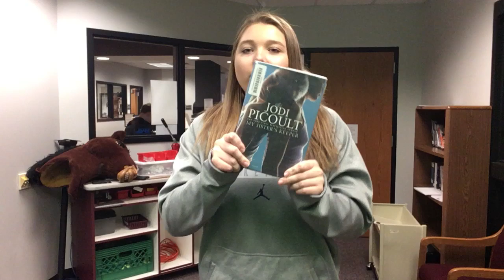My Sister's Keeper - Haesemeyer 3 - 2018